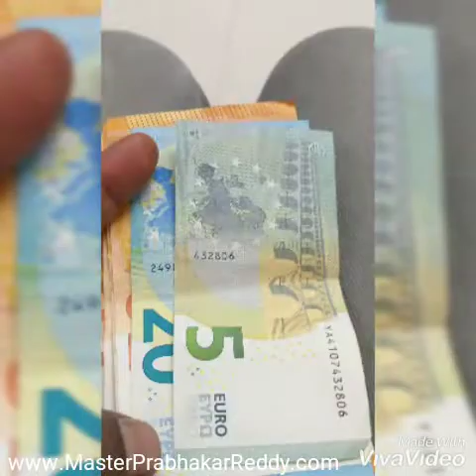Europe Kung-fu Master Prabhakar Reddy Indian Martial arts Nellore +91 9849465401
The Best Indian Kung-fu Fighting Training Camp India
Master Prabhakar Reddy
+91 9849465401